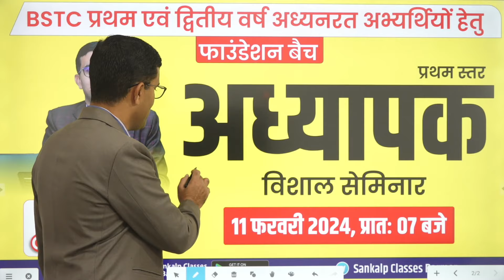REET & अध्यापक भर्ती 2024 ll फाउंडेशन बैच ll Live class Room course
प्रिय  अभ्यर्थियों क्लास की PDF प्राप्त करने के लिए संकल्प क्लासेज बाड़मेर ऐप डाउनलोड करें

Sankalp फीचर्स:–
✅Live Classes
✅Recorded And Live Online Courses
✅Pdf
✅Current Affairs
✅E–Notes
✅Quiz
✅Test Series
✅Model Paper

"संकल्प चैनल पर आने के लिए आपका धन्यवाद🙏"